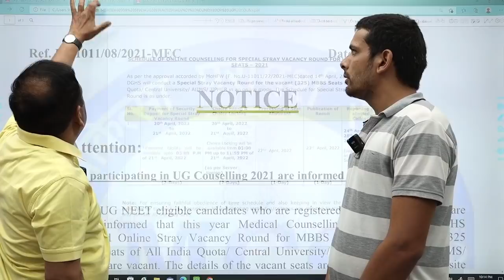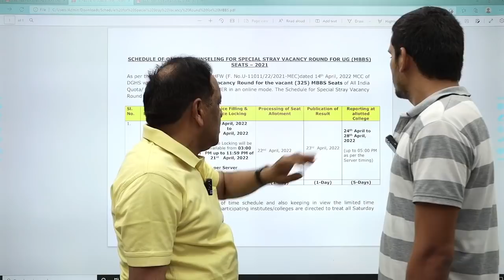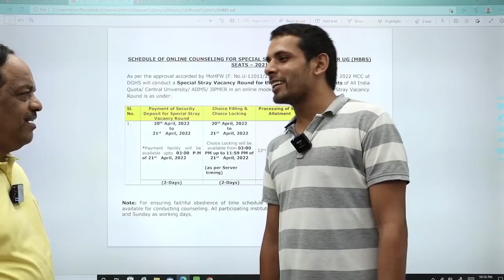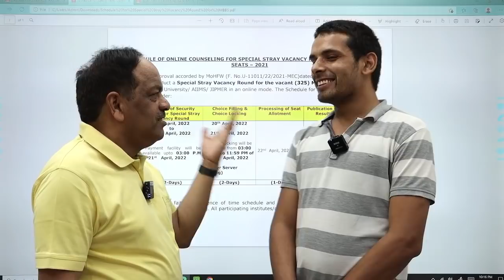Important Update | NEET 2021 ASPIRANTS के लिए बहुत बड़ी खुशखबरी Special Stray Vacancy Round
NEET 2022 Exam Date , Registration Date Confirmed By NTA | NEET 2022 Latest Update
NEET UG 2022 Application Form, Registration Date, Exam Date Information | Paper Difficulty Level
NEET Registration
MCC Big Announcement for NEET UG/PG Counselling | Good news for NEET Aspirant | NEET2021 Latest News
Good News😱NMC New Circular for NEET 2021 UG/PG Counselling | NEET 2021 latest News Today
NTA Official Update: for All NEET 2021 Aspirants || NEET 2021 Counselling News Today ||
NEET 2021 PG Counselling : Centre files Affidavit in Supreme Court Hearing On Jan 6
NEET 2021 UG/PG Counselling Latest Update | NEET 2021 Latest News Today
NEET UG 2022 New Syllabus , Exam Form, Exam Date | NEET (UG) EXAM 2022

# neet
Videolytics